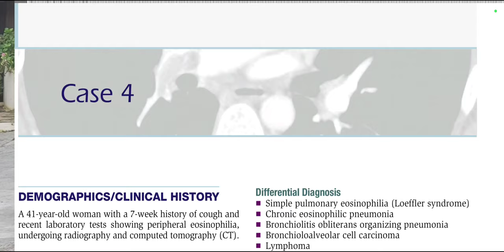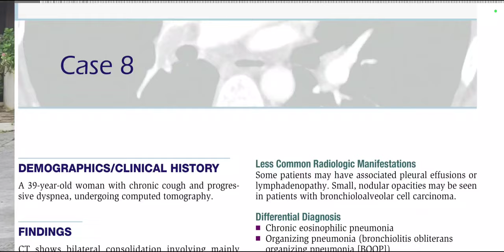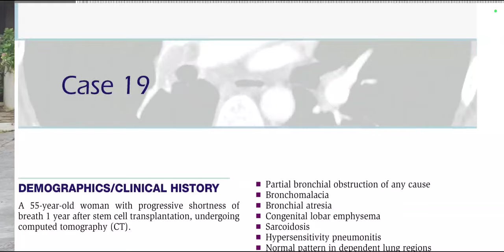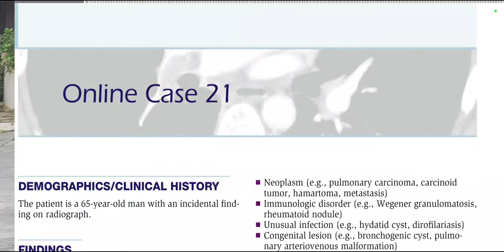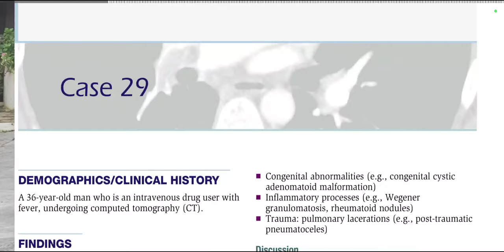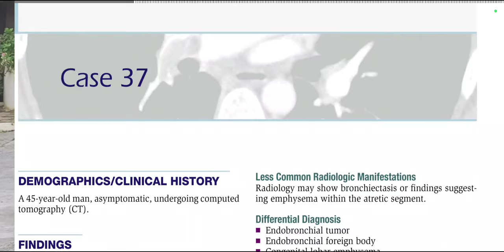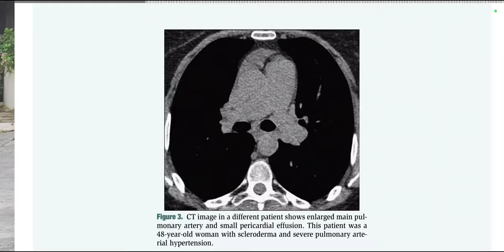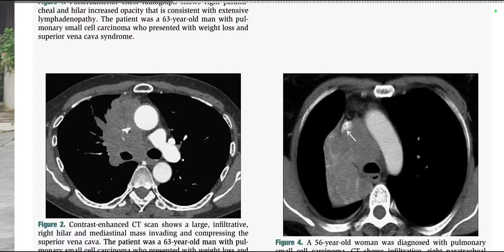CHEST TEACHING FILE (1)